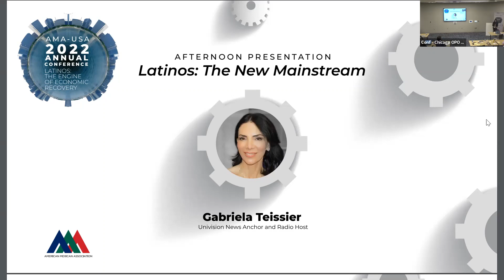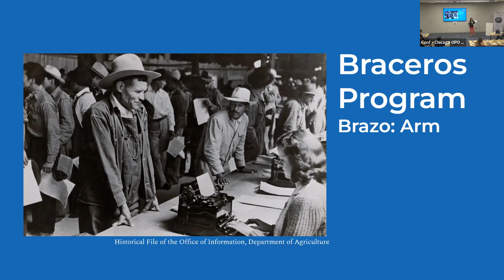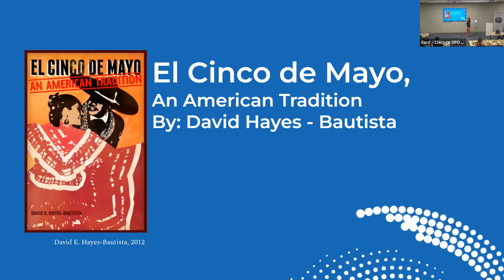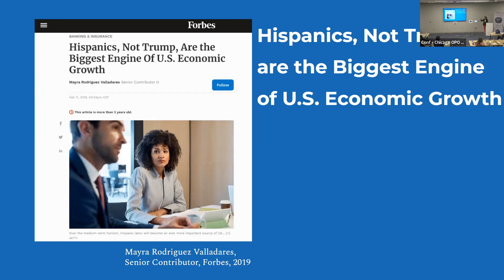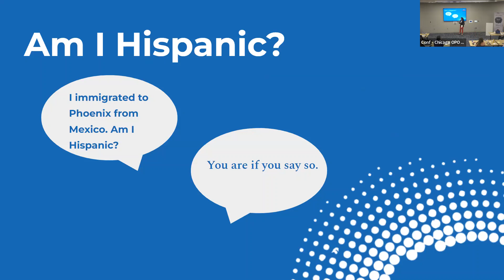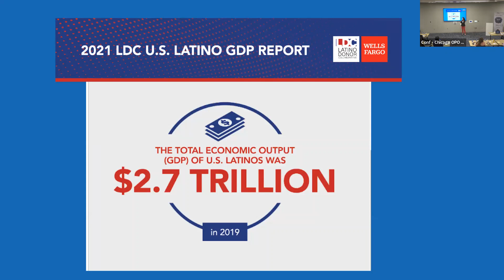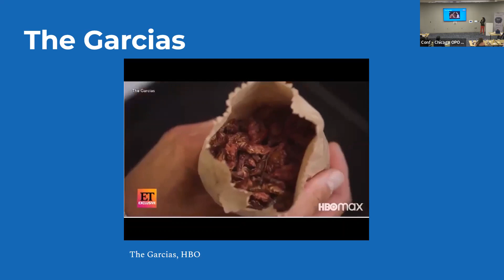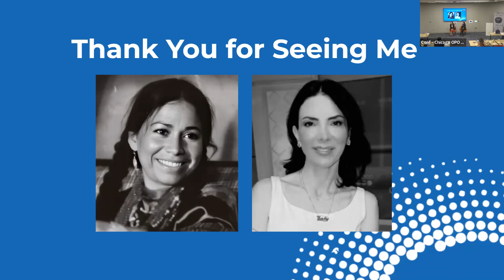AMA-USA 2022 Conference Part 6- Keynote Presentation: "Latinos: The New Mainstream"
AMA-USA 2022 Conference "Latinos: The Engine of Economic Recovery" Part 6- Keynote Presentation: "Latinos: The New Mainstream", with Gabriela Teissier, Univision News Anchor and Radio Host